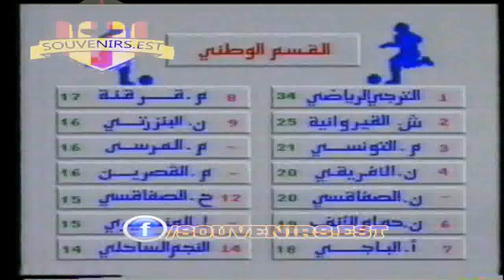ملخص مباراة الترجي الرياضي و الملعب التونسي 1 - 0 الدوري التونسي 1992 - 1993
ملخص مباراة الترجي الرياضي التونسي 1 الملعب التونسي 0 يوم 11 أفريل  1993 الدوري التونسي الجولة
الهدف : علي بن ناجي في الدقيقة 90

Stade Olympique d’El Menzah : EST vs ST  1 - 0 Dimanche  11 avril  1993
19ème  Journée :
ESpérance sportive de Tunis vs Stade Tunisien
 But: Ali Ben Néji 90’ sur penalty.
EST : Chokri El Ouaer, Ali Ben Néji, Hakim Nouira, Khaled Ben Yahia, Noureddine Bousnina, Mondher Baouab, Tarak Thabet, Sirajeddine Chihi (Mounir Rached 83’), Ayédi Hamrouni, (Thirno Youme 89’), Kinneth Malitoli, Abdelhamid Hergal. Entraîneur: Zdzislav Pododworny.
ST: Cheïkh Ahmed Seck, Lassaâd Harchay, Yassine Dahliz (Amor Hammami 60’), Kamel Khémiri, Faouzi Ben Farhat, Lotfi Jébara, Othman Jouini, Mondher Msakni, Nejmeddine Mahroug, Hamid Rahmouni, Hichem Béjaoui. Entraîneur: Walid Hidoussi.